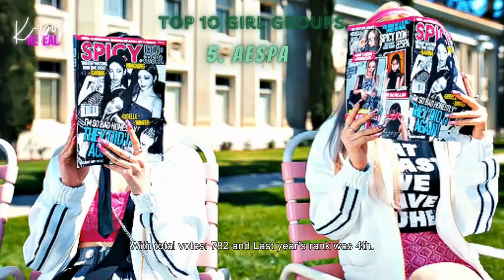Top 10 Girl Group And Boy Group 2023